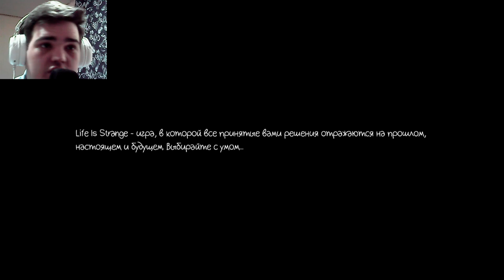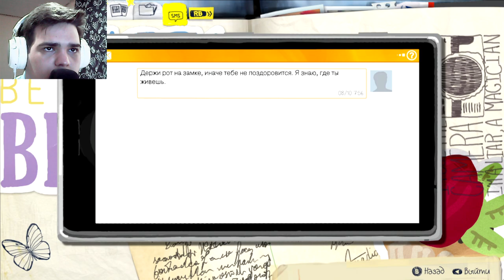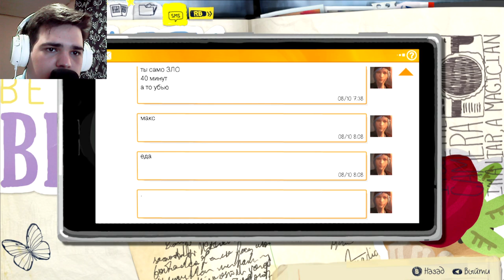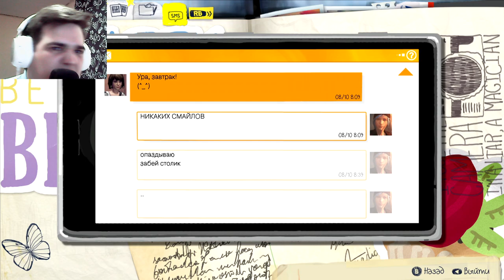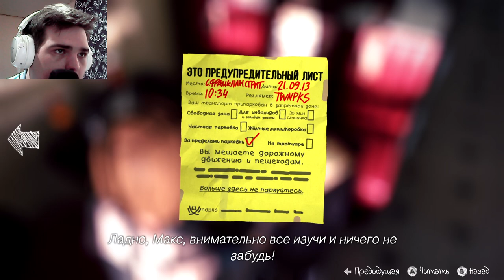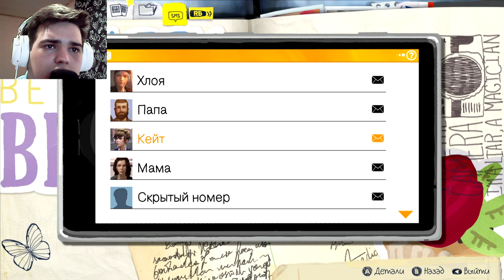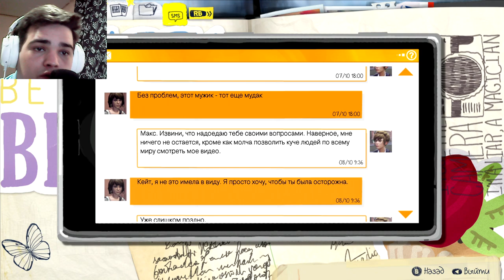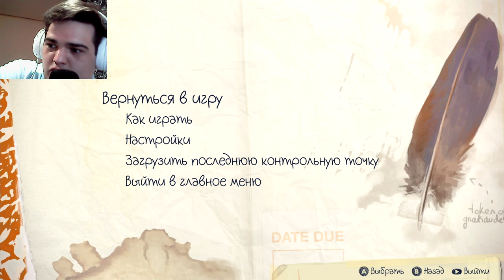ХЛОЯ НЕ ВЕРИТ В СПОСОБНОСТИ... КАК ЖЕ ОНА НАДОЕЛА.. ► LIFE is STRANGE 1 [#3]